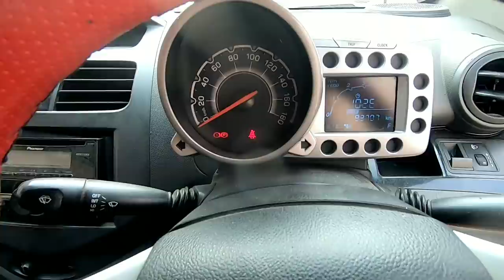This Fuel Additive Damage My Car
Short screwdriver

BLACK+DECKER A7073 6V Battery Powered Screwdriver -

wrench set with ratchet
long deep socket